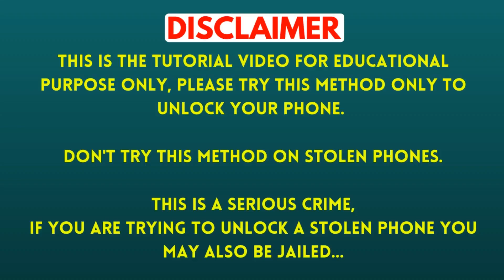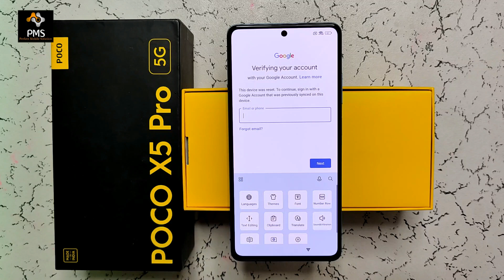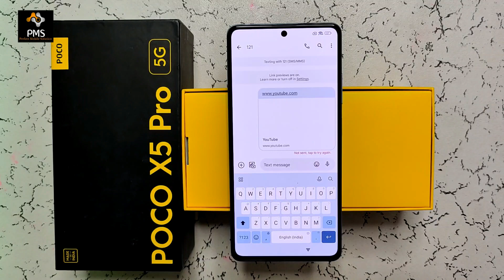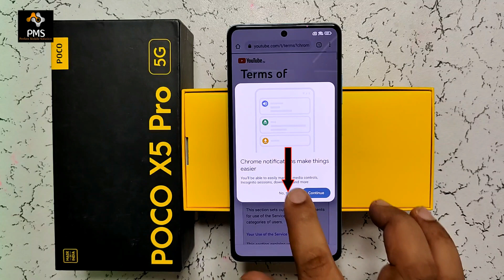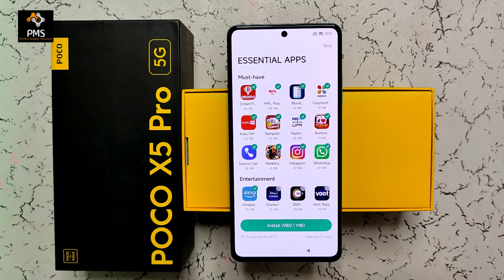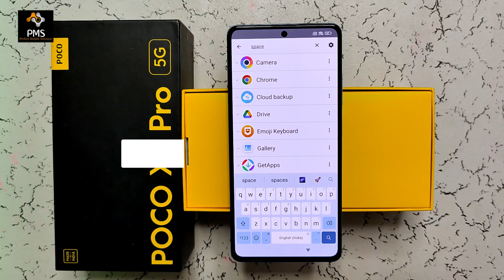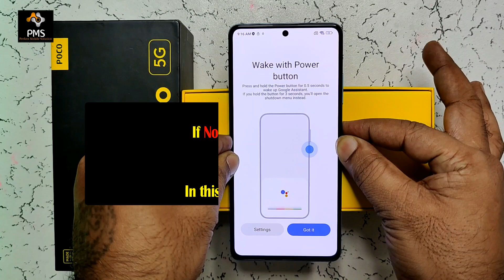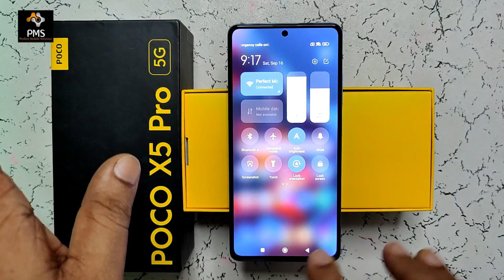Poco, Redmi, Xiaomi - Frp Bypass - Miui 12, Miui 13, Miui 14 | Poco X5 pro frp bypass (without pc)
Friends in this video i have told new method to bypass the frp lock or google account lock of poco x5 pro 5g. By watching this video you will be able to bypass the frp lock of your poco x5 pro 5g while sitting at home without laptop or computer.
In this way, you can bypass FRP lock of all Poco, Redmi, Xiaomi & MI mobiles whose software will be updated with the latest security miui 12.5, miui 13 or miui 14.

Doston is video me maine poco x5 pro 5g ka frp lock yaani ki google account lock remove karne ka tarika bataya hun. Meri is video ko dekhkar bina laptop yaa computer ke ghar baithe baithe aap apne poco x5 pro 5g ka frp bypass kar payenge.
is tarika se aap Poco, Redmi, Xiaomi aur MI ke un sabhi mobile ka frp lock bypass kar sakte hain jinka software latest security miui 12.5, miui 13 ya miui 14 se update hoga.

poco x5 pro 5g frp bypass miui 14 update,
poco x5 pro google account bypass without pc,
poco x5 pro miui 14 frp bypass,
poco x5 pro ka frp lock kaise tode,
how to bypass frp lock poco x5 pro 5g without pc,
poco x5 pro ka google id lock kaise tode,
poco x5 pro 5g ask again old lock after reset phone,
poco x5 pro ask previous gmail account after reset,
poco x5 pro ask again old lock after connecting wifi,
redmi note 11 se frp unlock miui 14 latest,
redmi k50 frp bypass new method,
redmi 10 prime frp bypass miui 14,
redmi note 11t frp bypass miui 14,
redmi 10 power frp bypass new solution 2023,
redmi note 11 pro plus frp bypass miui 14,
redmi 10c frp bypass miui 13 update,
redmi note 11s frp bypass app not open,
redmi 11 lite frp bypass latest 2023,
redmi 11x frp bypass app not open,
xiaomi 11 lite frp bypass miui 14,